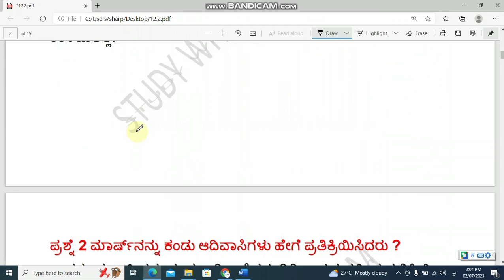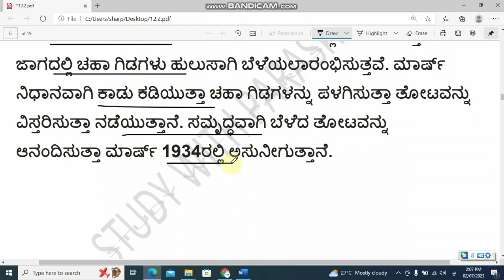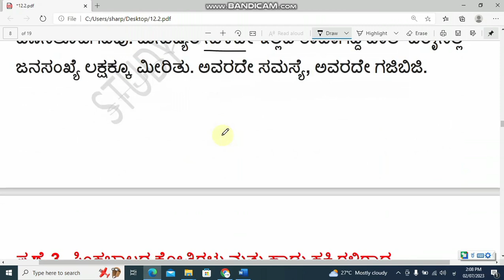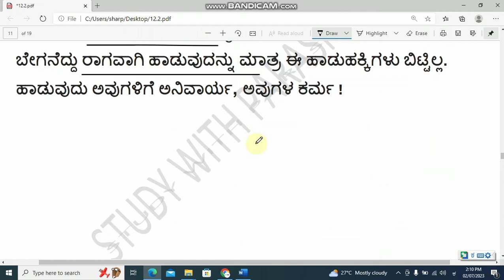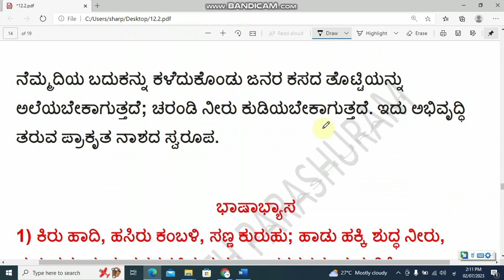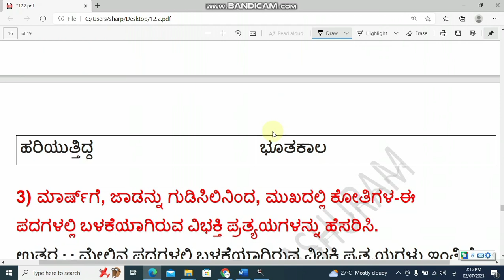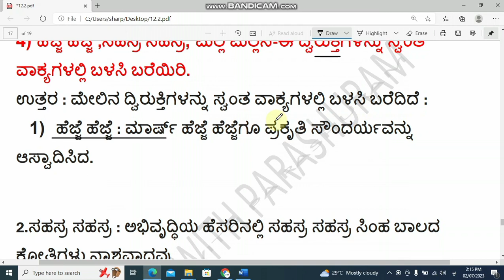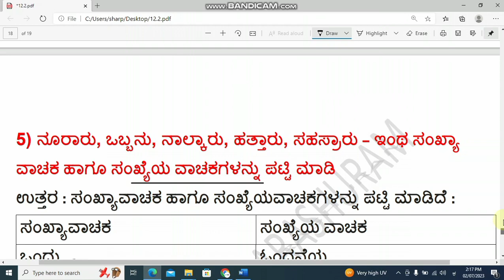puc 2nd year kannada Vaal parai Abhivruddhi tand durant question answer part 2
*8*ನೇ ತರಗತಿ.

2. Please join our telegram group

3. please follow in Instagram...